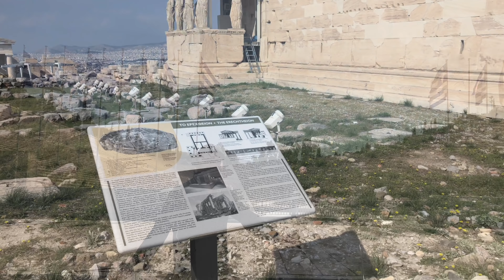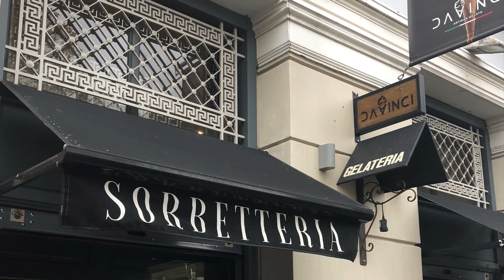voyage a Athènes-acropole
bonjour cette fois si depart de paris pour partir a athenes  . L’acropole d'Athènes est un plateau rocheux calcaire s'élevant au centre de la ville d'Athènes à laquelle elle a longtemps servi de citadelle, de l'Athènes antique à l'occupation ottomane, ainsi que de sanctuaire religieux durant l'Antiquité